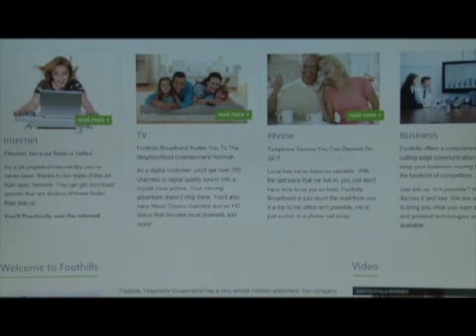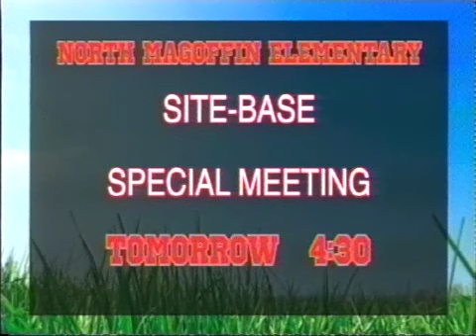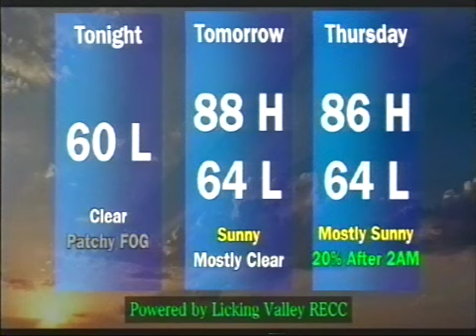Tuesday May 16, 2017